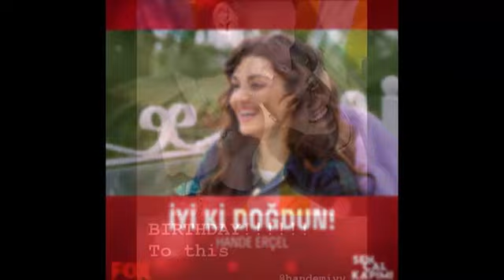Слова, описывающие момент, когда Керем Бюрсин влюбился в Ханде Эрчел!